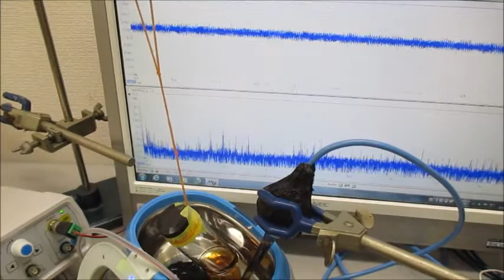ナノレベルの攪拌・乳化・分散・粉砕技術（実験動画） Ultrasonic-labo